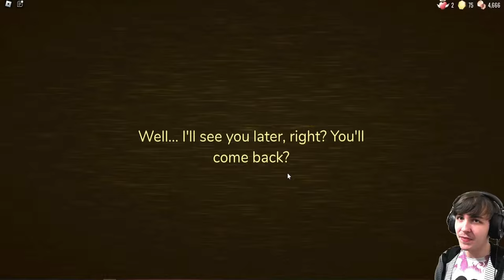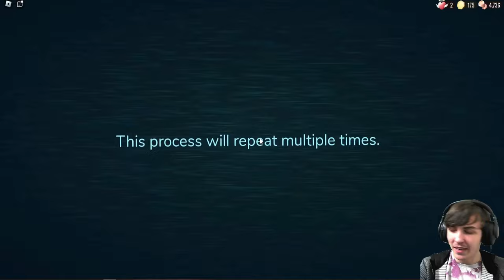Doors | The Backdoor (The Hunt Event)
Another limited-time Doors event and figured I'd tackle this one earlier to make sure I actually get the badge (yes I'm still bummed about the Super Hard Mode badge I so earned it I feel). This was pretty neat, forcing you to be on a time crunch while making sure to not slip up by looking at the man, going through the vacuum of space, or just missing the flickering lights and getting killed by Blitz. Enjoyed it overall!

Shoutout to the members:
Pineapple
Dylan
AxeltheKing
TeamSamwitch
Nymirea Phantasma
PiracyGolem101
JPTOfficiaL
rayze
VinceDoesStuff
Isaac Man

0:00 - Intro
0:42 - Highlights
4:02 - The Backdoor
14:50 - After Thoughts
15:52 - Outro

Roblox Doors | The Backdoor